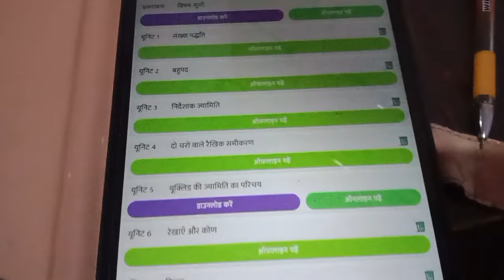इतने कम समय में कैसे करे Syllabus complete? कुल vacancy आ गई detail मे,जानिए कैसे ले selection tre3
preparation for UPPCS R0/AROexam#bpscteacher geeta

bihar teacher 7th phase,bihar teacher 7th phasesyllabus,bihar teacher 7th phase exam date,biharteacher

7th phase notification,bihar teacher 7th phase

latest

news,bihar 7th phase, bihar teacher vacancy 2023

7th

phase,bihar teacher 7th phase exam date

2023,bihar

teacher vacancy 2023 7th phase latest

news,bihar teacher

news,bihar teacher vacancy 2023,bihar

teacher,bihar

teacher salary,bihar teacher vacancy 2023 total

post,bihar

teacher news todayDaily study routinetime

amanagement

for bpsc,how to prepare for bpsc teacherteacher recruitment exam,66th bpsc subject timetable,study after marriage,69th bpsc

preparation,bpsc

teacher exam preparation,best book for bpscteacher

exam,bpsc exam preparation, bpsc teacherCTETApplication

ctet strategy

CTET 2023 svllahus kva haibihar teacher 7th

phase,bihar teacher 7th phase

syllabus,bihar teacher 7th phase exam date,biharteacher

7th phase notification,bihar teacher 7th phaselatest

7th

2023,bihar

teacher vacancy 2023 7th phase latestnews,bihar teacher

news bihar teacher vacancy 2023 biharLeacier,Diar

post,bihar

amanagement

for bpsc,how to prepare for bpsc teacherexam,time

managementbpsc time table,bihar 7th phase

teacher

latest news,bihar 7th phase teacher,bihar 7thphase

teacher recruitment exam,66th bpsc subject timetable,study after marriage,69th bpsc

preparation,bpsc

exam,bpsc exam preparation,bpsc teachersyllabus in

hindi,bpsc 69th preparation,69th bpsc prelimstips,bpsc

teacher exam book, bpsc teacher exam,biharbpsc teacher

exam date,bihar bpsc head teacher exam

date,bpsc

teacher exam 2023,bpsc teacher exam date,bihar

7th

phase teaching exam kab hoga,bpsc teacher2023,bpsc teacher,bihar 7th phase teacher examdate,bpsc teacher news,bihar teacher examdate,bihar

teacher exam news,bpsc teach,teacher vacancyfor

bpsc,bpsc teacher niyojan,bpsc teacher

sullabus,bpsc

teacher vacany,bpsc teacher ki taiyari kaisekare,bihar 7th

phase exambihar teacher 7th phase,bihar 7thphase,bihar

teacher 7th phase latest news,bihar teacher

freepcs aspirant study

pcs books

books for pcspcs book in Hindibest books for uppcsuppcs mains Booklist

uppcs prelims Booklist

UPPCS complete strategy and booklist

UPPCS preparation

UPPCS books in Hindi

UPPCS

Detailed Syllabus AnalysisUPPCS Prelims Mainssyllabus of state pcs

uppsc

uppcs pre exam preparationuppcs syllabus

uppcs syllabus and exam patternuppsc syllabus 2022

uppcs

up pcs syllabus

up pcs syllabus 2022Disclaimer:- This videocontains purely educational

content to teach students.

Copyright

purposes

otherwise be

infringing.uppsc cut off 2023

uppsc 2023

Cut off

answer key 2023COITede exaII SLUuV COIeae siuuenLDest DOOKS

for uppscstudy hard

college exam study college studentupsc aspirant

study more

life of an ias aspirant Indian Study Vlog

a day in life of managing both college studies

with upsc

preparation Productive Study Vlog study more ias

aspirantstudy hard

upsc wala

study Vlog for upscpcs syllabus 2023uppcs notification 2023uppsc syllabus 2023pcs ki taiyari kaise kre

uppcs aspirant